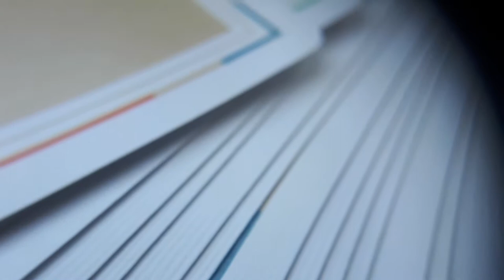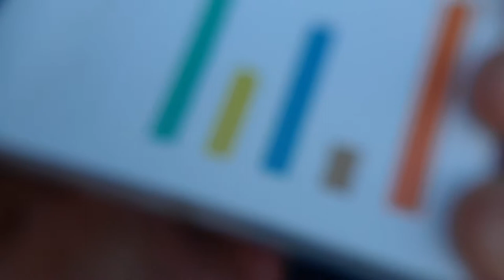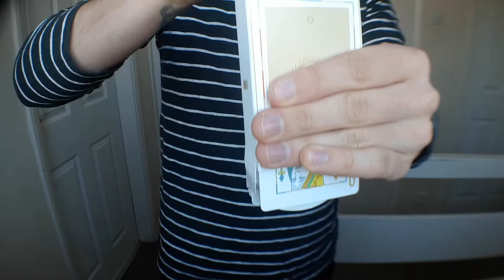In 2 Months I've Become a Content Creator - Now I Need Your Help! VLOG (Episode 2)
In December, I randomly stumbled across a German based playing card company's Instagram account. They wanted magicians and cardists to review and teach for their Youtube Channel. Having no experience of creating videos, let alone filming magic, I set out on what is now my current Youtube journey. Tomorrow sees the first of my videos for them go live.